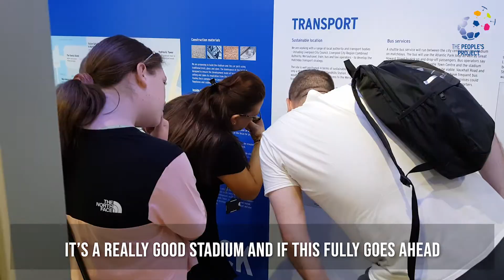The People's Project Roadshow - Little Voices of Support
We interviewed the future of the city of Liverpool at our roadshows last week to get their views on our plans for Bramley-Moore Dock.